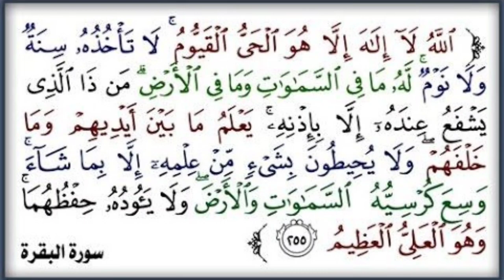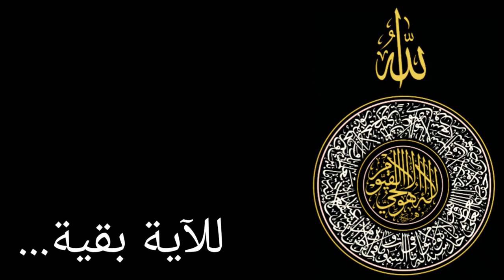تفسير آية الكرسي ( البقرة ٢٥٥) : الله لا إله إلا هو الحي القيوم...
التفسير الميسر : الله الذي لا يستحق الألوهية والعبودية إلا هو، الحيُّ الذي له جميع معاني الحياة الكاملة كما يليق بجلاله، القائم على كل شيء،